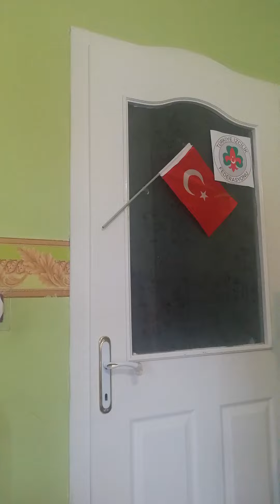Ben Türk Çocuğuyum Yer Gök İnlesin İşaret Dili